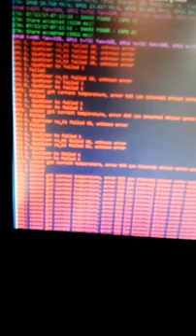Fixing Claymore Ethereum Mining Error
These are the common cause of claymore mining software: GpuMiner cu_k01 failed 4, unspecified launch failure, GpuMiner cu_k1 failed 30, unknown error, cannot get current temperature, error 999 (an internal driver error occured), GpuMiner kx failed 1. Fixing the claymore 9.7 error causing the ethereum mining stop and freeze.

You can do any of the following:
Upgrade the OS into windows 10 Creator or annervary
Upgrade the updated driver for Nvidia or AMD
Check the USB riser may some cause the problem
Check the USB cable 3.0 male to male and try to replace new once and it fix the problem
Check the gpu slot by simply moving to one another place and observe if the problem still persist if you are using the 1pci usb riser to 4 gpu lane.